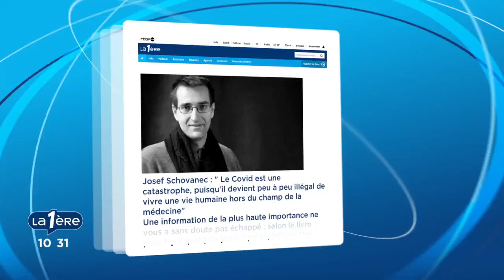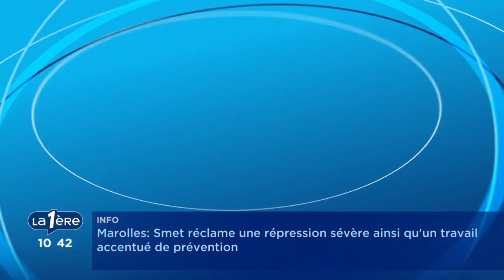Préparez des paniers repas sains sans vous prendre la tête- RTBF Tendances Première-7 septembre 2020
Myriam Kamouh de Green Coach Nutrition était l'invitée de l'émission "Tendances Première", radio de la RTBF, afin de vous aider à préparer des paniers repas sains, équilibrés sans vous prendre la tête. Les maîtres mots : inspiration, organisation, achats indispensables (ingrédients, contenants, petit matériel de cuisine).
Quelques recettes faciles seront également dévoilées dans cette séquence: bowl cake, energy balls, rillettes de sardines, tartinades végétales... Des recettes qui se retrouvent toutes dans l'ebook "Mes 60 meilleures recettes saines, faciles, délicieuses et d'inspiration végétale" disponible

Pour en savoir plus sur Myriam Kamouh, coach en nutrition certifiée en nutrithérapie